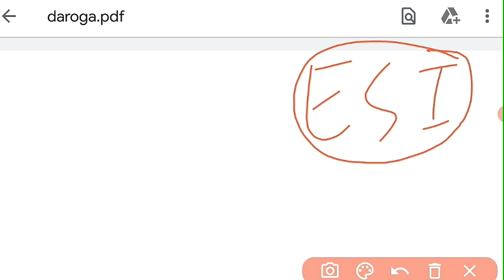bihar si exam date 2021 | bihar daroga exam date 2021 | bihar esi mains exam date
About this video :- Is video me bihar si pre and esi mains exam date ke bare me jankari di gayi hai agar video achha lage to channel ko subscribe jaroor kare

bihar daroga ka exam kab hoga
bihar daroga exam kab hoga
bihar si ka paper kab hoga
bihar daroga ka paper kab hoga
bihar si previous year paper